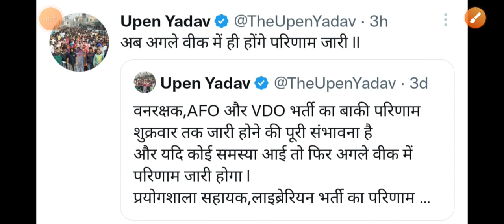वनरक्षक 2022 परिणाम जारी//forest guard result 2022//forest guard cut off//forest guard result update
Rajasthan forest guard result 2022/RSMSSB vanrashak cut-off 2022/RSMSSB forest Guard result 2022
reet 2020
Bed result 2020
reet_examBSTC, bstc 2020 syllabus, bstc 2020 form date, bstc_2020_gk, bstc 2020 gk question,